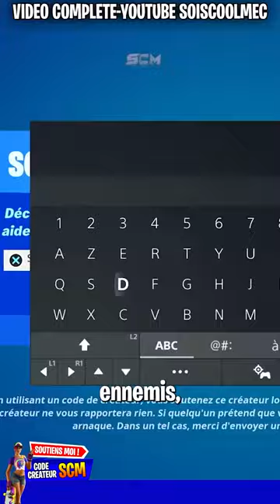Éliminer des Adversaires aux Enfers de Nuit ou au Mont Olympe de Jour Fortnite, Astuce Guide Défi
▬▬▬▬▬▬▬ • BIENVENUE 😍 • ▬▬▬▬▬▬▬

▬▬▬▬▬▬▬ • PARTENAIRES 💪 • ▬▬▬▬▬▬▬

👉StealthGamer:
"SOISCOOLMEC"
"STRIKESOISCOOL"

TikTok "SoisCoolMecYTB"
👻Snapchat "soiscoolmec"

.▬▬▬▬▬▬▬ • TOP DON 💰 • ▬▬▬▬▬▬▬